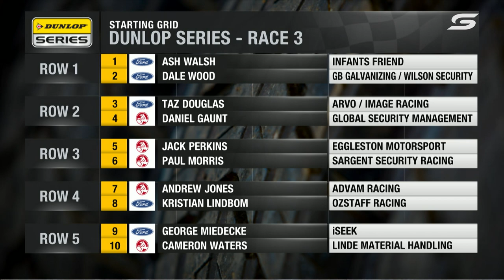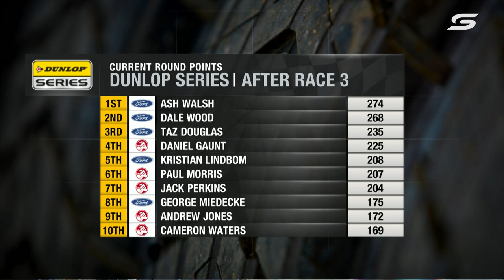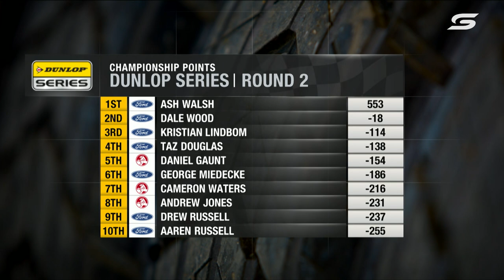Race 5 - Perth 360 [Full Race - SuperArchive] | 2013 Dunlop V8 Supercar Series